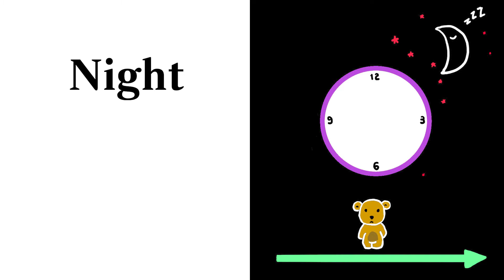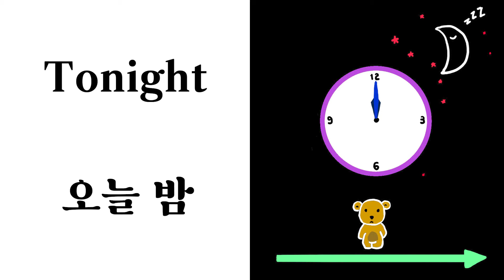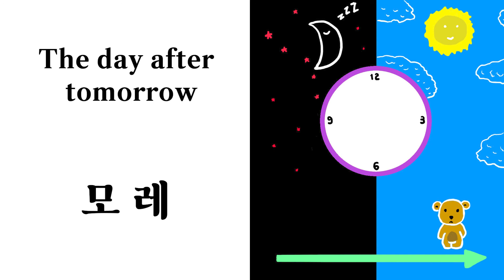Reading Cook - Elementary Korean Words ( Step 1 ) Topic : Day and Time (1)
Learning Korean words related to Day and Time (1).

This is an educational video that repeatedly learns how to write and pronounce English words such as "Morning, Afternoon, Evening, Noon, Midday, Night, Midnight, Tonight, Down, Today, Yesterday, Tomorrow, The day before yesterday, The day after tomorrow" in Korean.

This is a Korean language education video for English speakers to learn and memorize Korean words.

Voice recording : Andrew Oh.

Learning essential Korean words at the elementary school level.

Learning Korean words efficiently by topic.